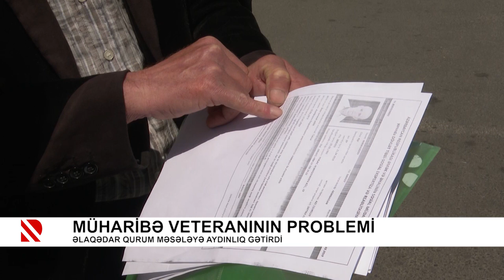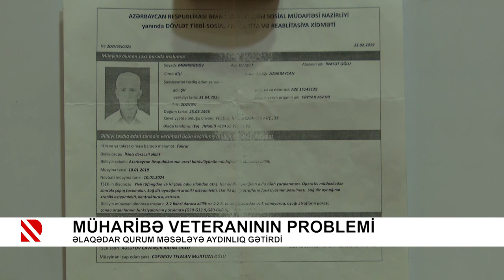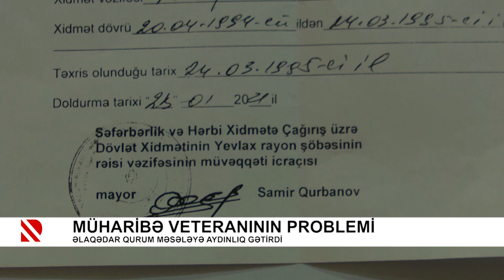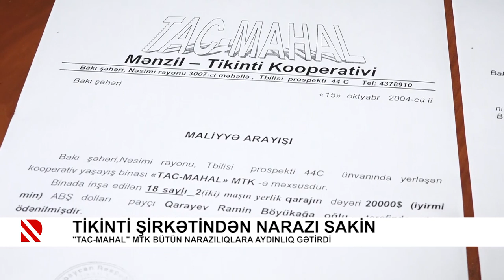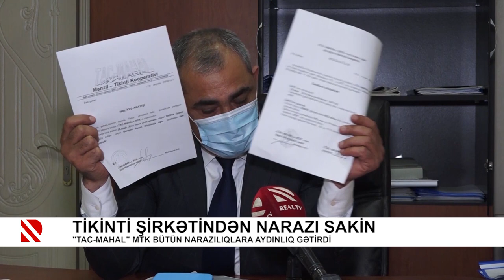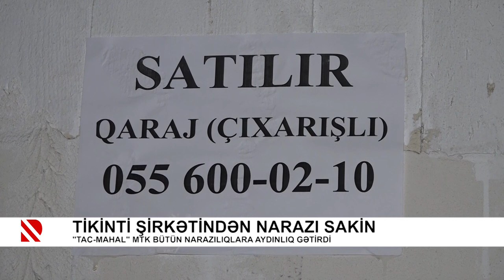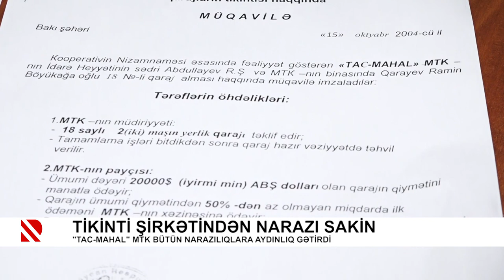Problem: Ustad adına yaraşmayan küçə - 15.04.2021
Yararsız vəziyyətdə olan Aşıq Ələsgər küçəsi yenidən qurulacaq